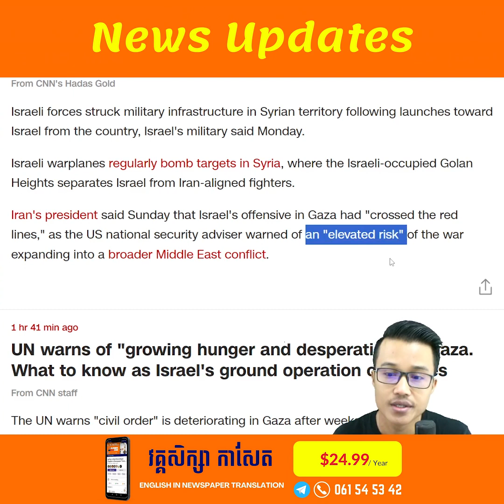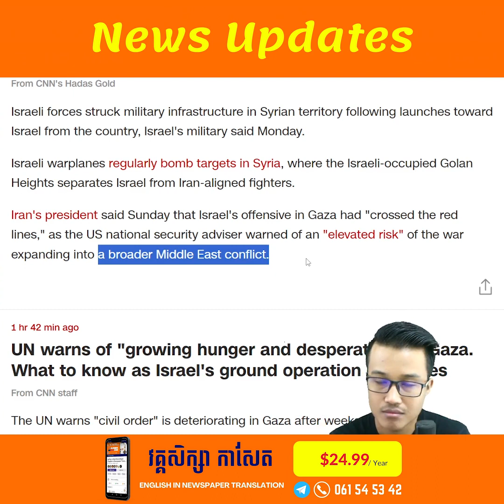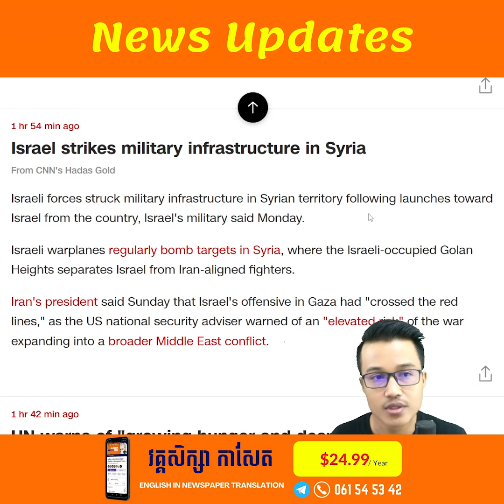Ep-04 | អ៊ីស្រ្តាអ៊ែលវាយប្រហារស៊ីរី | News updates | Cam-Edu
***ទទួលការបញ្ជាទិញ Free Delivery

✅សម្រាប់បងប្អូនដែលរង់ចាំបញ្ជាទិញសៀវភៅ «វាក្យសព្ទកាសែត» ឥលូវនេះអាចធ្វើការបញ្ជាទិញបានហើយ។

🎉ឱកាសពិសេស បងប្អូនដែលបញ្ជាទិញសៀវភៅនេះក្នុង តម្លៃ ១២ដុល្លារ នឹងទទួលបានការហ្វ្រីដឹកជញ្ជូន២៥ខេត្តក្រុង។

✅លក្ខខណៈសៀវភៅ៖
-Price: 12$
-2300+ Words
-280+ Pages (A5)
-Phonetic transcriptions
-Khmer definitions
-Example sentences
-Frequently-used newspaper vocabulary
-Idioms, phrasal verbs, expressions
-Alphabetical order (A-Z)

⚠️ការបើកលក់រហូតដល់ថ្ងៃទី៣១ ខែសីហា ឆ្នាំ២០២៣ ប៉ុណ្ណោះ។

👉ក្រុមការងារនឹងរៀបចំសៀវភៅជូនចាប់ពីថ្ងៃទី០១ ខែវិច្ឆិកា ឆ្នាំ២០២៣ (សៀវភៅចូលស្ដុក)។

⚠️បញ្ជាក់៖ សៀវភៅនេះមិនមានការបើកលក់ប្រចាំថ្ងៃនោះទេ ដោយសារសៀវភៅមានស្ដុកកំណត់ ដូចនេះអ្នកសិក្សាដែលចង់ទិញមិនអាចទិញបានឡើយក្រៅពីការបើកបញ្ជាទិញ។